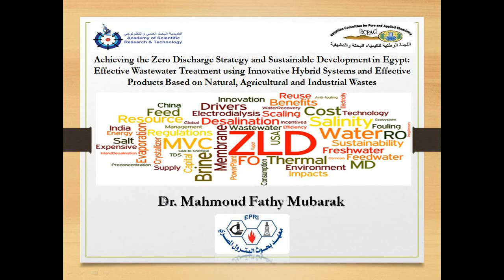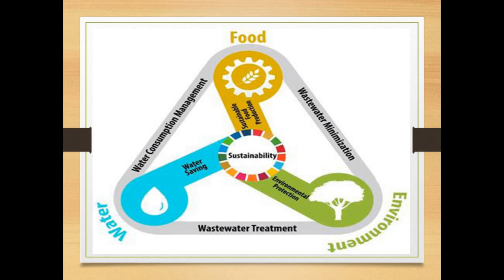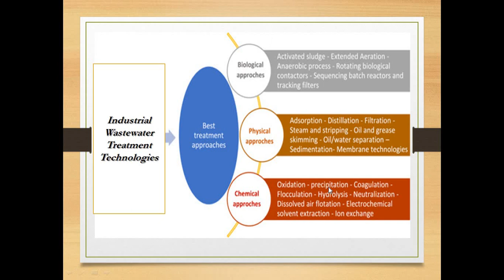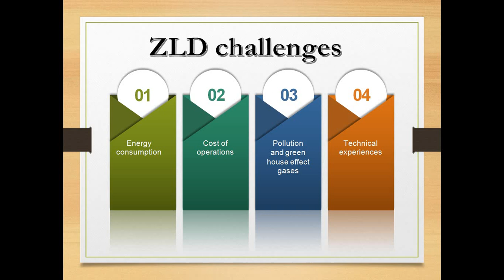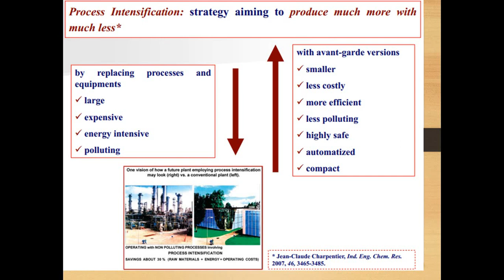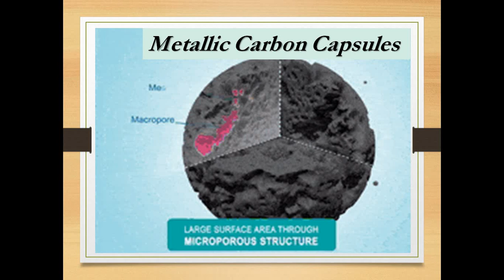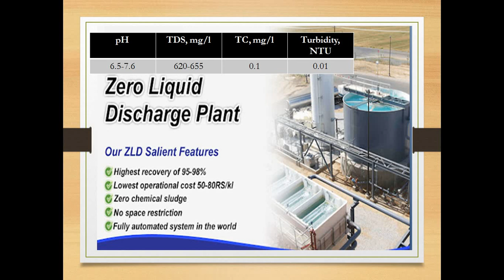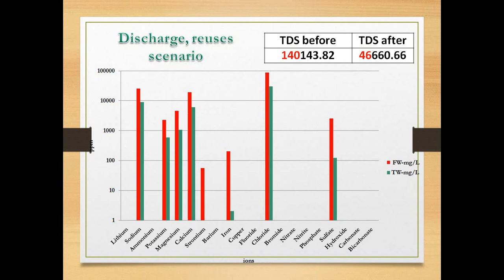lecture conference Dr Mahmoud Mubarak